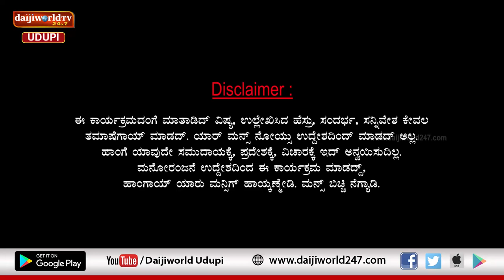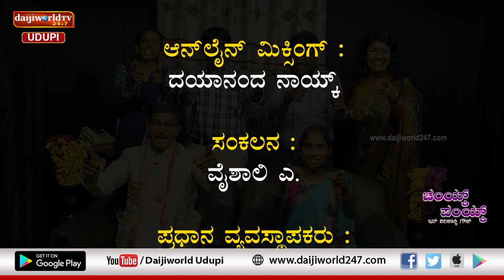ಚಂಯ್ಕ್ ಪಂಯ್ಕ್ | ಸಂಚಿಕೆ 04 | ಪ್ಯಾಟಿ ಬದ್ಕ್ - ಹಳ್ಳಿ ಬದ್ಕ್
ಪ್ಯಾಟಿ ಮತ್ತ್ ಹಳ್ಳಿ ಬದಿಯರ್ ಒಟ್ಟಾಯ್ರ್
ಎರಡ್ ಕಡಿಯರ್ ಒಟ್ಟಾಯ್ರ್ ಅಂದ್ರೆ ಗೌಜ್ ಜೋರ್ ಇರತ್
ಬಾಯ್ ಹರ್ದ್ ಹ್ವಾಪಷ್ಟ್ ಯಾಜು ಮಾಡ್ಕಂಬುದ್ ಅಂತೂ ಹೌದ್
 ನೀವೊಂಚೂರ್ ಪುರ್ಸೊತ್ ಮಾಡ್ಕ್ ಇವ್ರ್ ಗೌಜ್ ಕಾಣಿ